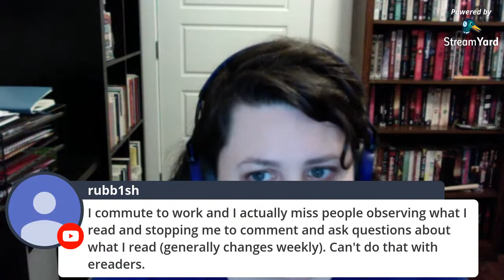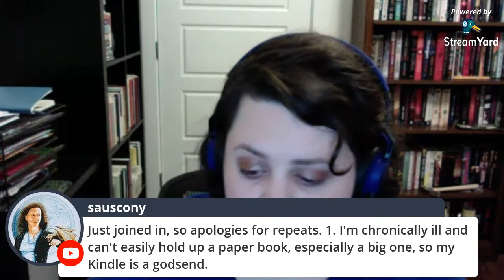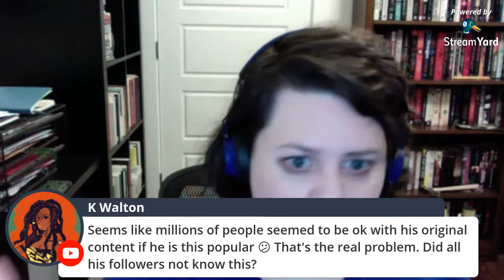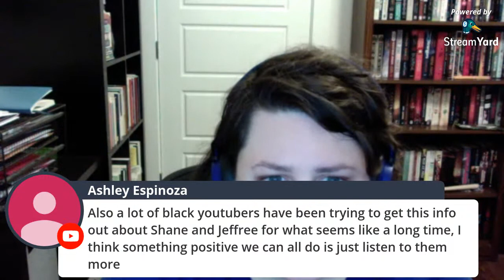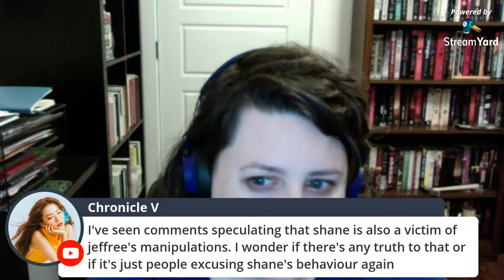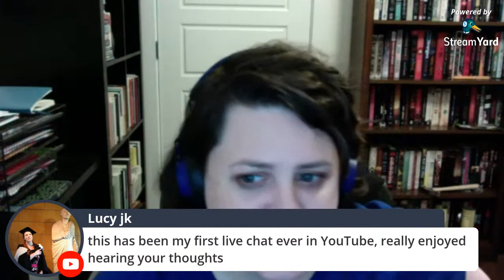My Thoughts on eReading and eReaders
My thoughts about eReaders, my experience with Kindle, when I like to use eReaders, and so much more!